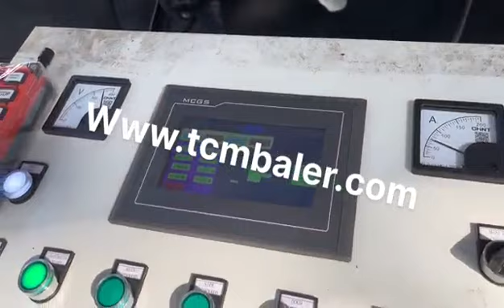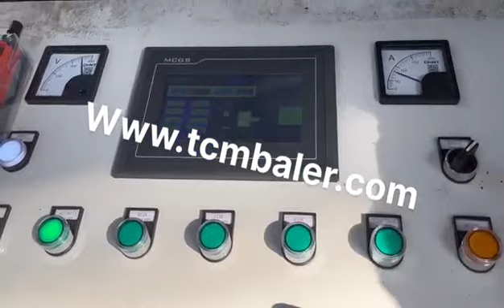drum press compactor machine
Details of drum press compactor machine, compactor machine for drum, in drum compactor,

MATDAS is a professional drum press compactor machine manufacturer and supplier in China for more than 20 years, and we can offer drum press compactor machine for sale with a cheap wholsale factory price for our customers without any agent or dealers if you wanner buy our drum press compactor machine.